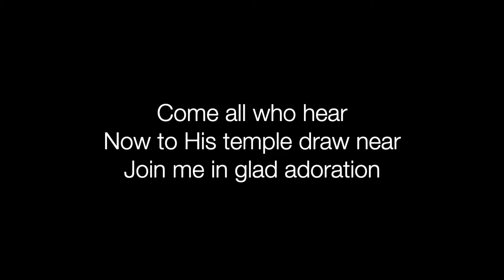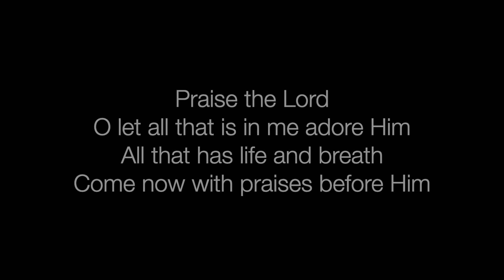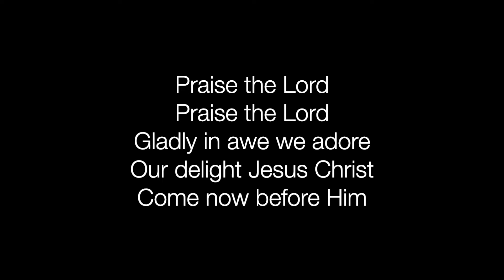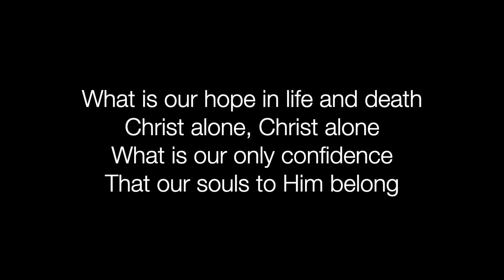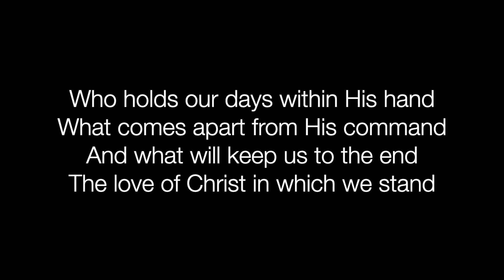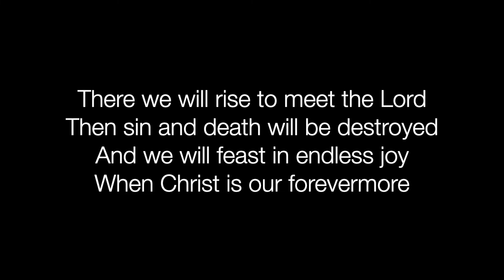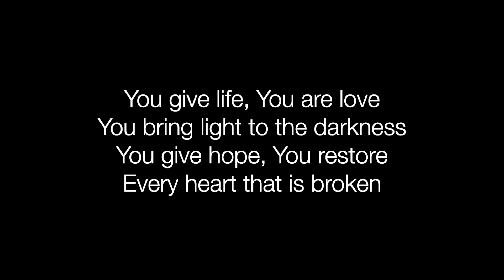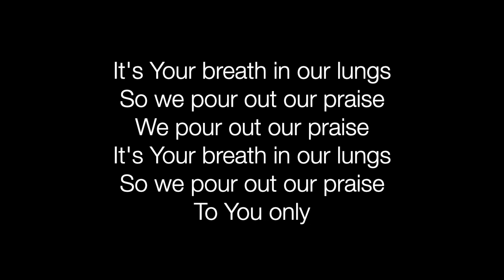Gathering - Waverley Church - July 5, 2020